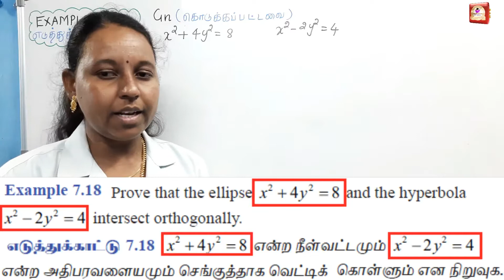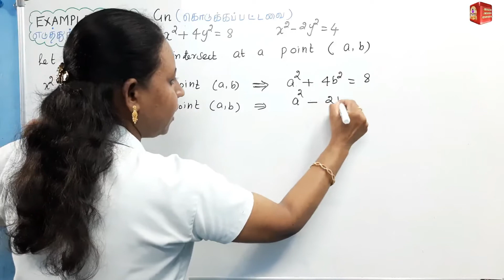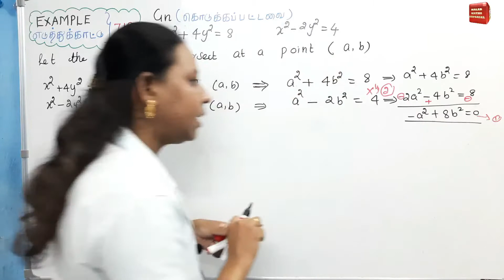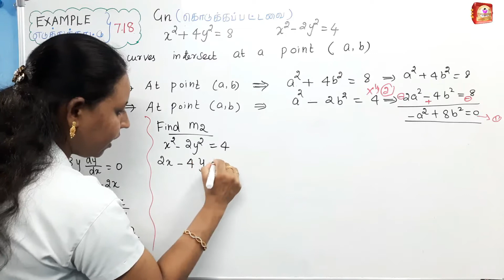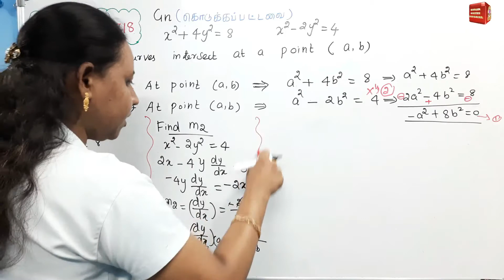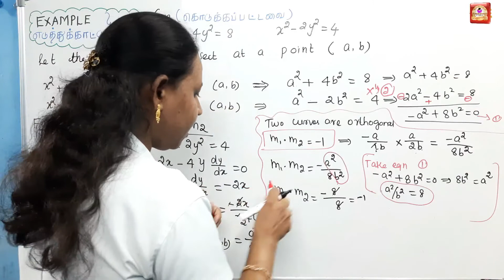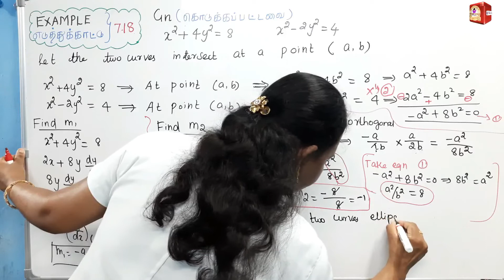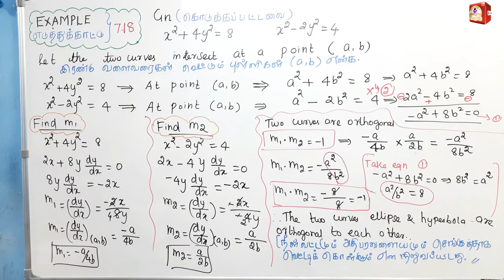TN 12th Maths|Chapter-7|EXAMPLE(எடுத்துக்காட்டு)-7.18|Malar Maths Tutorial.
PLAY LIST:
3. 12th Maths|Chapter-7| FULL EXAMPLE PROBLEMS